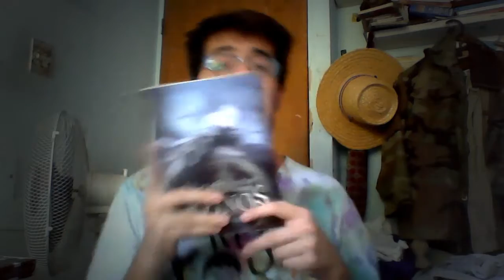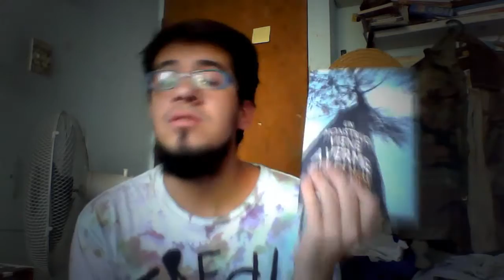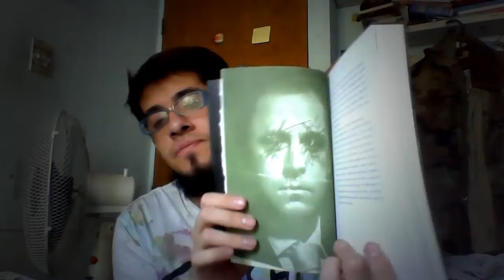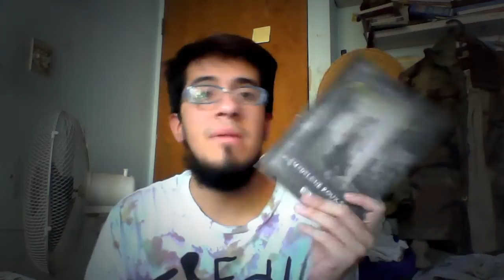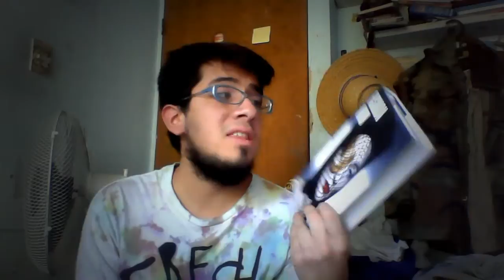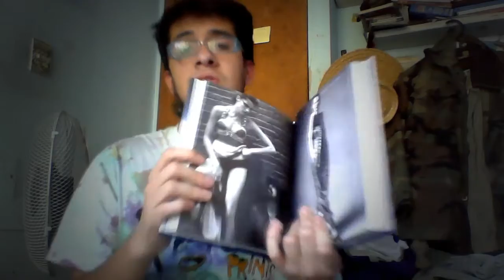Book Haul - IMM #1 | FIL de Santiago 2014 (FILSA)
El primer bookhaul del canal FILSA2014 Lamento mi cara larga !